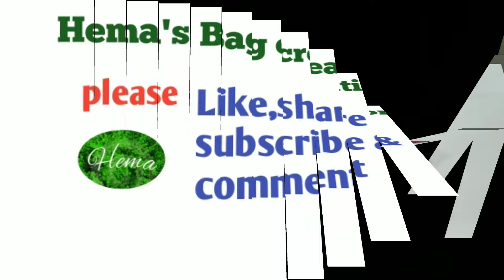DIY Multi Pocket Purse Stitching At Home|How To Make Zipper Ladies Handpurse/Clutch/Wallet#handpurse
DIY Multi Pocket Purse Stitching At Home||How To Make Zipper Ladies Handpurse/Clutch/Wallet handpurse wallet purse tutorial

Measurements and requires👇👇👇👇

In this video I have used jute fabric as outer piece & non woven fabric as lining  piece.

 8.5"×12"-two  jute piece

8.5"×12"-one lining piece

8.5"×10"-one lining piece

8.5"-two zips with runner

8.5"×3.5"- one jute piece

8.5"×2.5"- two jute piece

piping-60"

magnet -1

COPYRIGHT: ALL the content in this channel is own by channel owner do not  use or copy any content without permission.